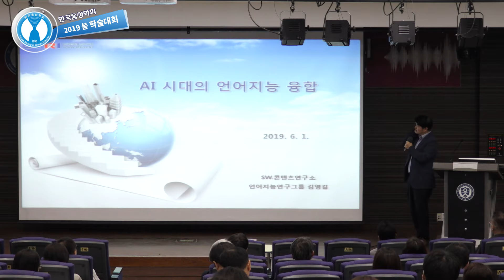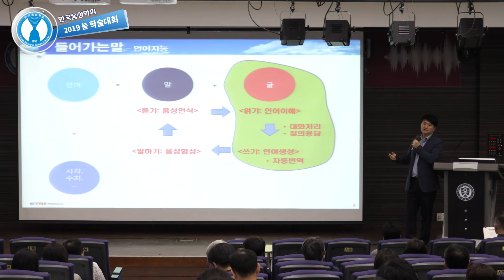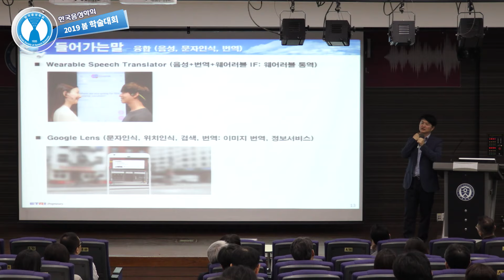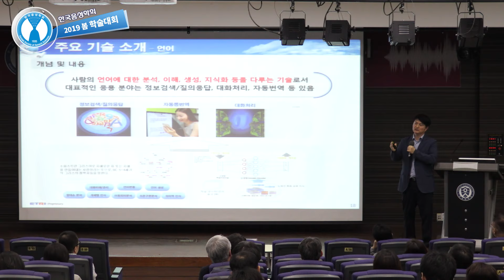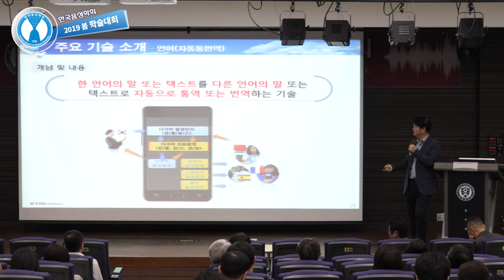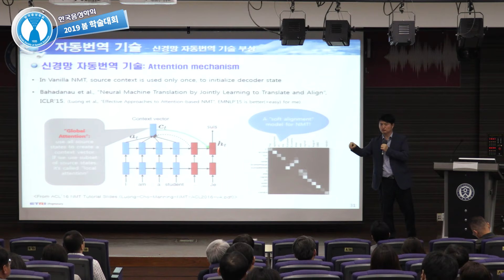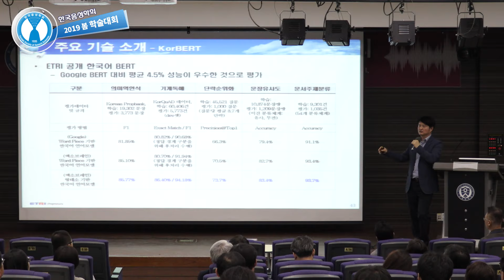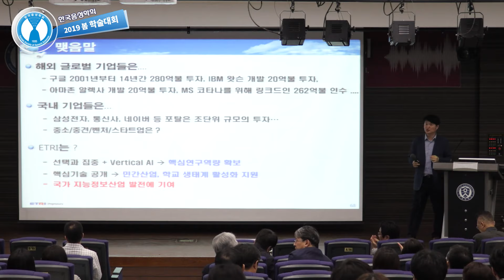[한국음성학회]AI 시대의 언어 지능 융합 연구 - 김영길(ETRI)